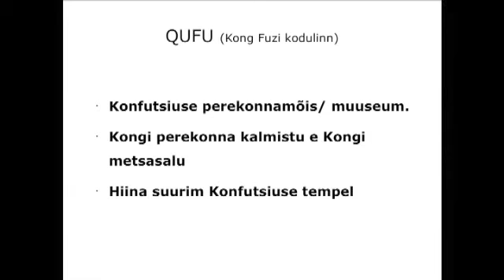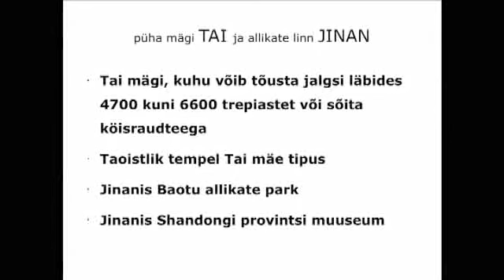Hiina reisi tutvustus 2010 1. osa